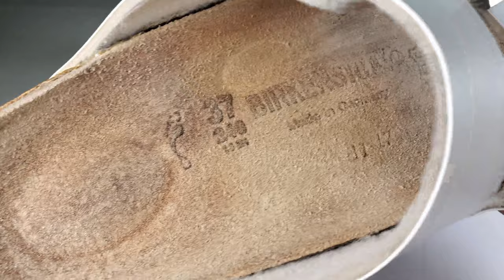ASMRㅣ How to Clean Birkenstockㅣ버켄스탁 세탁 & 복원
Birkenstock Restoration  !!

Cleaning Birkenstock footbed & Birko-flor upper and Replacing soles
Fixing the Cork Cracks and Sealing the Cork

Brand : Birkenstock
Model : White Arizona Birko-Flor Womens
Song : 계절의 흔적 (Trace of the Passing time) - TTRM

- Rio JS Kim